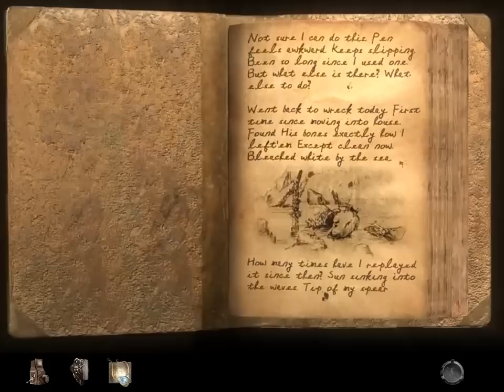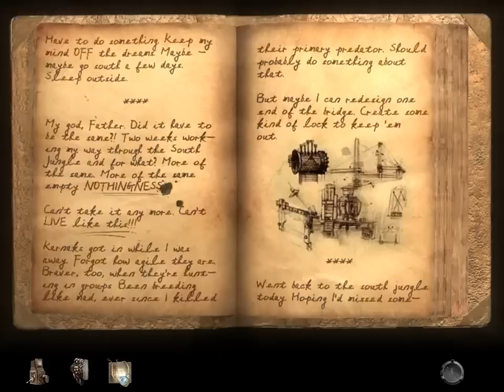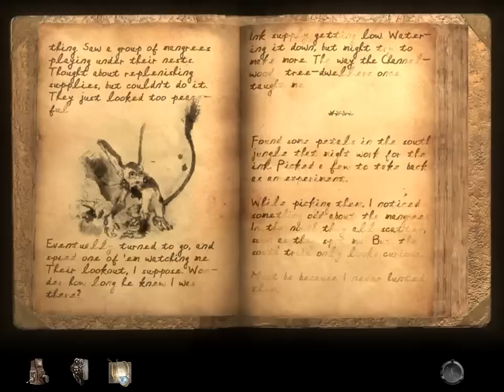Let's Play Myst IV - part 50 - Achenar's second journal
We read Achenar's journal in the hut in the lake.